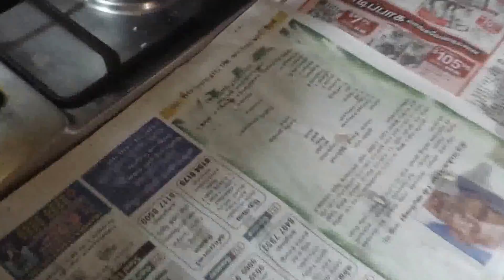Traditional way of cooking rice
Indian traditional way of cooking rice